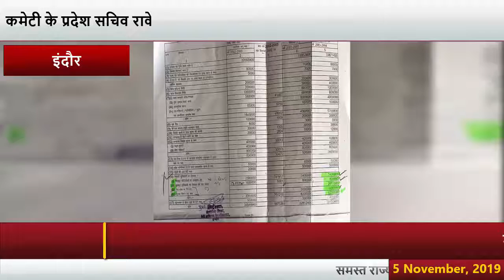कॉंग्रेस प्रदेश सचिव ने किया बड़ा खुलासा # DNU TIMES